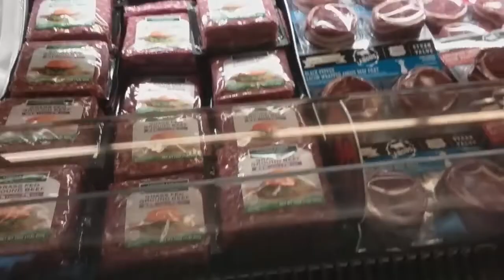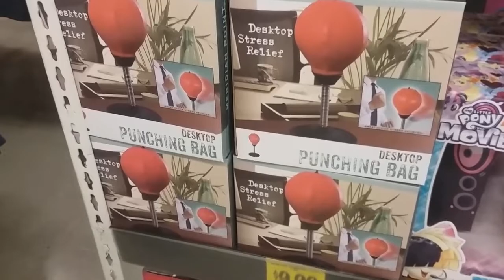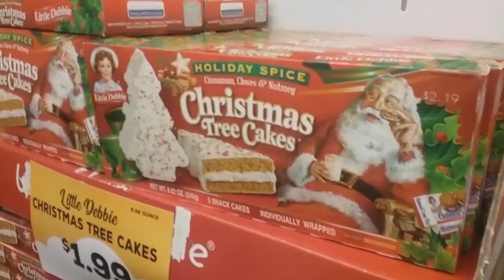Vlogmas Day 15: Soprano Food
Tonight is dress rehearsal for our choir and symphony! This takes a lot of preparation as soprano section leader. I send out detailed rehearsal notes, make our seating chart, and deal with any questions our sopranos might have, but the most important part is making sure we're cooler than the altos. This is how "soprano food" was born.